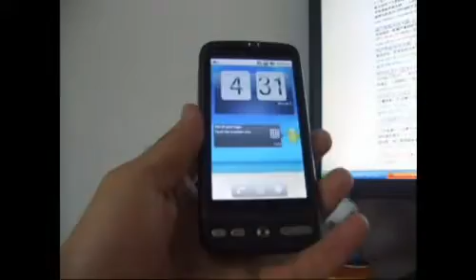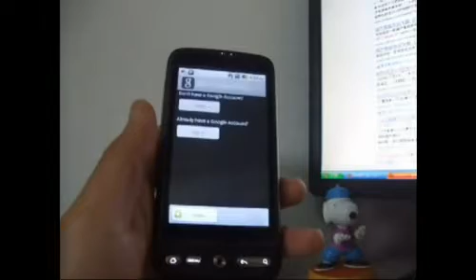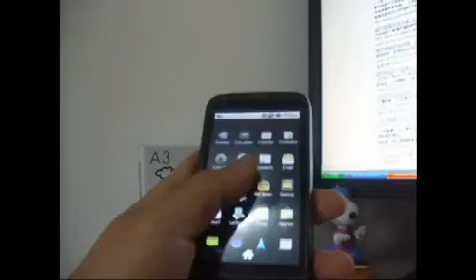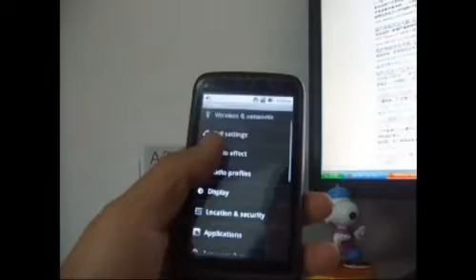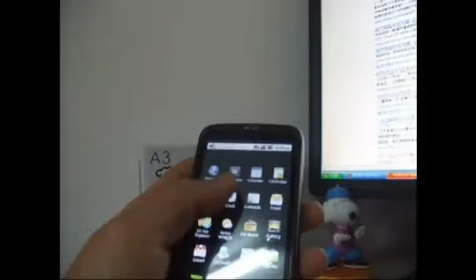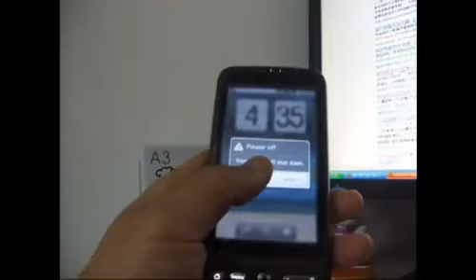Desire G7 (A3) Dual Sim Cards Dual Standby Android 2.2 MTK6516 Wifi GPS Smart Mobile phone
Desire G7 A3 android2.2 dual sim MTK6516 mobile phone, full details, please browse